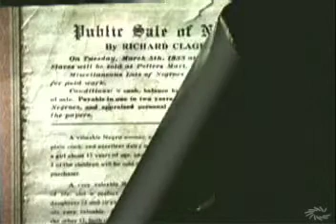Jus how you treated us.. We will treat you.. Double (rev 13:10) pt.1